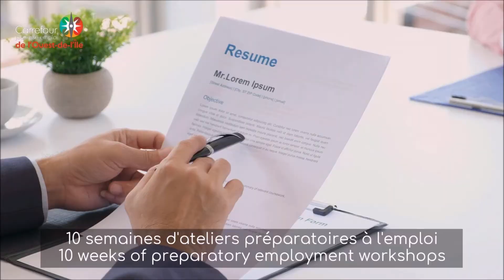Ouvre tes horizons | Broaden Your Horizons!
« Ouvre tes horizons » est un 𝗽𝗿𝗼𝗴𝗿𝗮𝗺𝗺𝗲 𝗱'𝗶𝗻𝘁é𝗴𝗿𝗮𝘁𝗶𝗼n en emploi visant à accompagner les jeunes adultes nécessitant un encadrement plus soutenu dans leur démarche professionnelle!

"Broaden Your Horizons" is an employment integration program aimed at supporting young adults in need of support entering the job market!